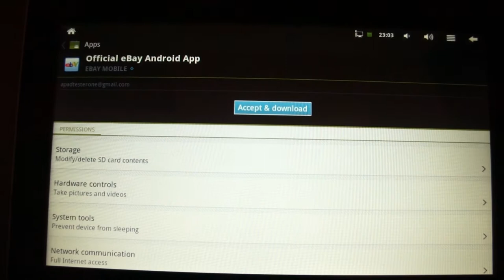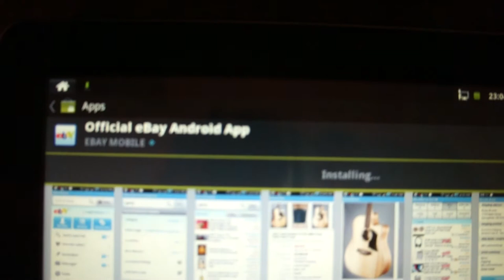Installing Ebay on ibex flytouch 5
Short video showing the installation of the Official Ebay app on to the ibex Flytouch 5 from the Android Market.